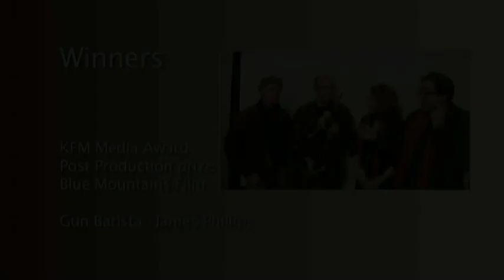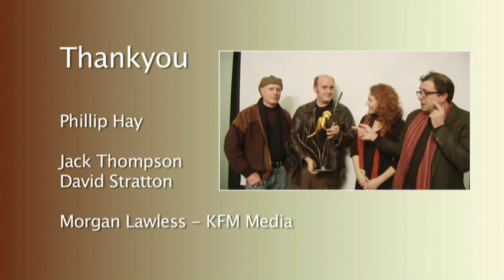Katoomba Short Film Festival Awards 2010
And the winners are:

Best Documentary: Annika Salisbury - Today's Cowboys

Best Animation: John Skibinski - Lizard

Best Drama: Burleigh Smith - Then She Was Gone

Best Open: Lawrence Lim - Redemption

The KFM Media prize for Development: James Phillips - Gun Barista

And the winner of the Golden GangGang is Annika Salisbury - Today's Cowboys.

Congratulations Annika and to everyone who won their category.